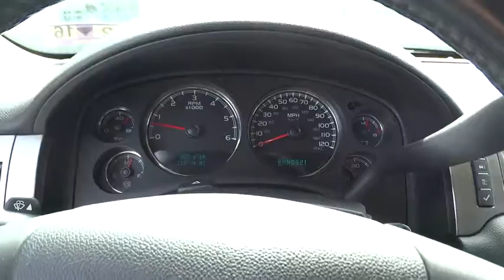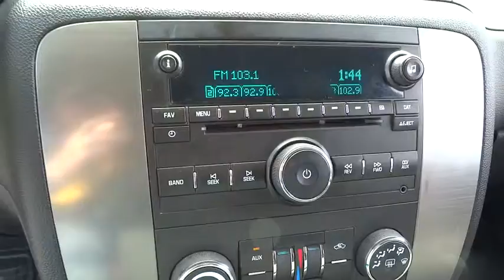2007 Chevrolet Suburban Lewisburg WV, Beckley WV, Covington VA, Lexington VA, Charleston WV N75063A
2007 Chevrolet Suburban